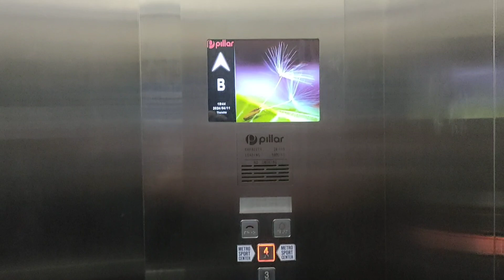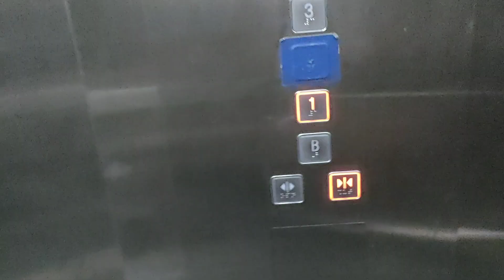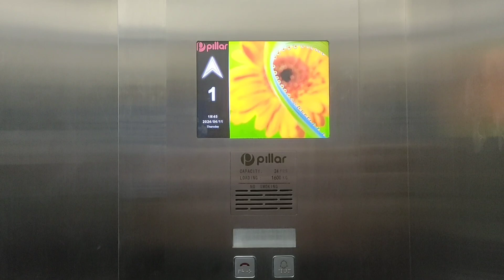Pillar elevator at Metro Sunter Plaza | Jakarta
Brand: Pillar
Floor Service: ✔️ = B, 1, 3 - 4
                         ❌ = 2
                        (❌ = Non Floor Served)
Chime: Yes
Microphone: No
Microphone Language: --
Year Install: 2020
History: Replaced